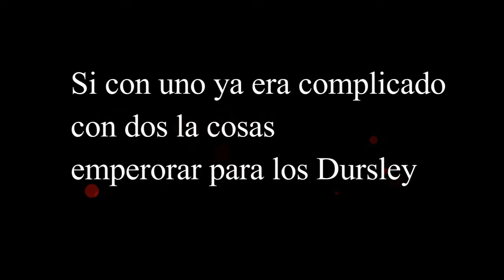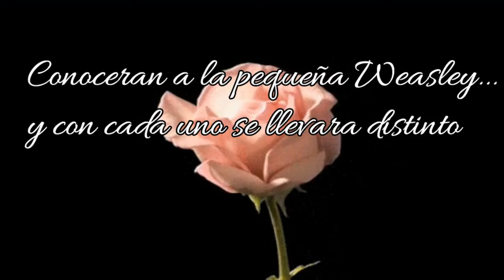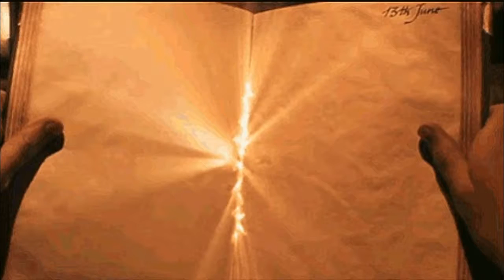Emily y Harry Potter y la camara secreta (leido por la primera generacion)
Otro fan fic de Harry Potter segunda temporada